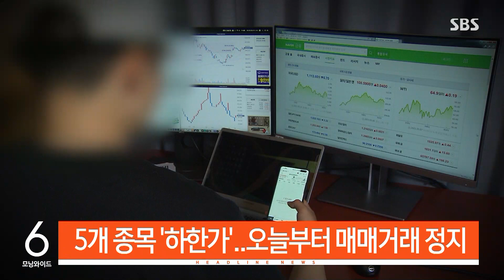[모닝와이드] 오늘의 주요뉴스 / SBS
1. 15개월 만에 금리동결…"연내 추가인상 적절"

미 연준이 15개월 만에 기준금리를 동결했습니다. 파월 의장은 거의 모든 FOMC 위원들이 올해 말까지 금리를 더 올리는 게 적절하다고 판단했다고 밝혔습니다.

2. 5개 종목 '하한가'…오늘부터 매매거래 정지

주식 시장에서 5개 종목이 동시 하한가를 기록했습니다. 금융 당국은 5개 종목에 대해 오늘부터 매매 거래 정지 결정을 내리고 조사에 착수했습니다.

3. 미 국무, 4개월 만에 방중…북 도발 논의할 듯

중국 정찰 풍선 사태로 중단됐던 블링컨 미 국무장관의 중국 방문이 4개월 만에 성사됐습니다. 이번 주 베이징을 찾아 미중 현안은 물론 북한 도발 문제도 논의할 것으로 보입니다.

4. 다세대주택 불 70대 사망…속초 상가건물 큰 불

어젯(14일)밤 서울 양천구의 한 다세대 주택에서 불이 나면서 70대 여성이 숨진 채 발견됐습니다. 속초에서는 상가건물에 큰 불이 나 점포 20개가 전소 됐습니다.

5. '엉터리' 학교 석면 해체…보고서는 조작

학교 석면 해체 업체가 엉터리로 공사하고 수치를 조작해 눈속임하는 현장을 SBS가 취재했습니다.